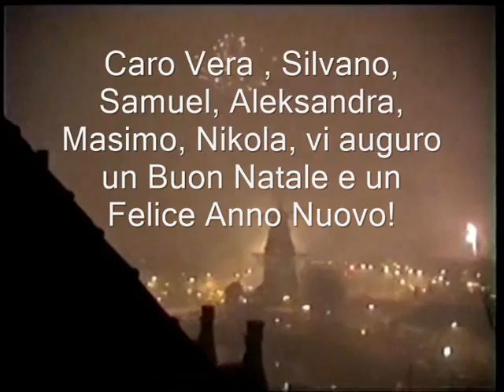Dragi, Vera , Silvano, Samuel, Aleksandra, Masimo, Nikola, Srećan Božić i Srećna Nova Godina!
Драги, Вера, Силвано, Самуел, Александра, Массимо, Никола, желим вам Срећан Божић и Срећну Нову Годину!
Dragi, Vera , Silvano, Samuel, Aleksandra, Masimo, Nikola, želim vam Srećan Božić i Srećnu Novu Godinu!
Caro Vera , Silvano, Samuel, Aleksandra, Masimo, Nikola, vi auguro un Buon Natale e un Felice Anno Nuovo!
Dear Vera , Silvano, Samuel, Aleksandra, Masimo, Nikola, I wish you a Merry Christmas and a Happy New Year!
SREĆAN BOŽIĆ - СРЕТАН БОЖИЋ
Merry Christmas
By: Slobodan Slobodan
Merry Christmas
THE GOLDEN TIP CHAPTER 47
Merry Christmas - By: Slobodan Slobodan